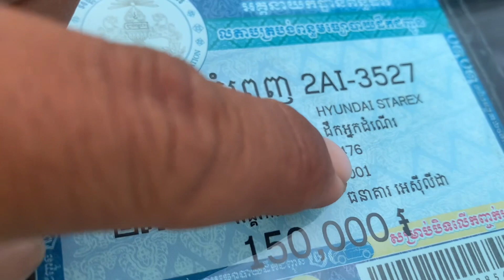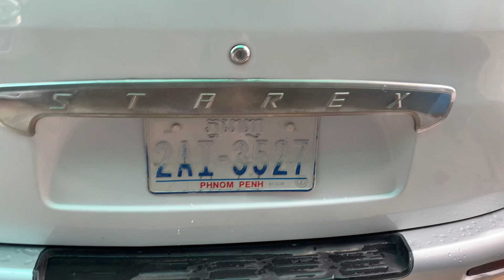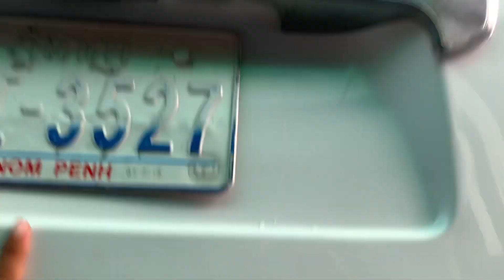$6,900 Starex 01 លេខដៃ សំនុំសុីន1ជុំម្ចាស់ដេីមសាក់សុីខ្ចីម៉ាសុីនអេម/Te070969098/095944436/0972822001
ចាប់អារម្មណ៏ សូមខលមក :
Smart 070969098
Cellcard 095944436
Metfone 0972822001